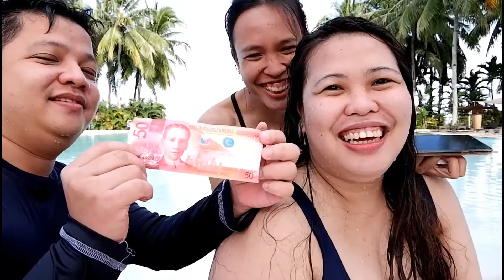[Vlog 34] Wedding Monthsary Celebration at Villa de Mercedes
Hey guys! 😊

We just celebrate our 1 Year & 4th Wedding Monthsary at Villa de Mercedes. Also important details that you want to know about the place is in this vlog.

📷 Fujifilm X-A5